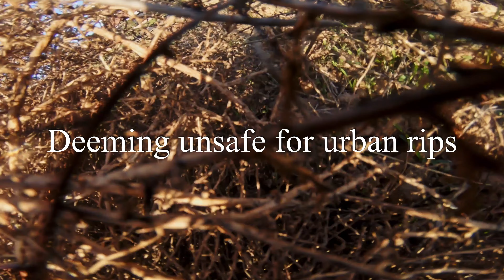FPV Freestyle Flight Log - Day 147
Okay I'm deeming these fettec 1.1v 45a escs unsafe for ripping in urban territory. I have two fettec apex builds and they're doing the same thing... It's not my pid tune, it seems to be the new 1.1v ESC desyncing and then beeping at me. I was able to fly back with it beeping, lol.

I'm digging out old parts and rebuilding the 5 inch alien along side a 6" apex with the h7 and megabolt from flightone. I hate my life! I'm never gonna have spare time to play Hearthstone...

/* Apex 6” Build */
ImpulseRC Apex with 6" arms
KISS FC V2
Fettec 45a ESC with Capacitor 50V, 470uf, 1ohm (477CKE050M)
Fettec Spike Absorber
Konasty 1739KV
Azure 6145 BSP
Runcam Swift Mini 2 JohnnyFPV Edition
TBS Unify Evo
TBS Triumph V2
Crossfire Nano RX with Immortal T
Thunder Power Adrenaline 1100mAh 6S 100C
GoPro Hero 6 Black w/ Ethix GoPro Facehugger Mask
# AUW is 720g, motors 1 and 3 are reversed and running dshot2400

/* Backpack Gear */
Fatshark T2 Goggles
Tattu 2500mAh 2S Battery
ImmersionRC Rapidfire
Mr Steele Earbud V1
Ethix Madmushroom V2 Antenna
ImmersionRC SpiroNet Patch
Frsky X9D+ Mr Steele Edition
Lumenier 2500mAh 3S Battery
Ethix Neck Strap
Ethix Fatshark Goggle Strap
Crossfire Full Size TX
Crossfire Tuned Antenna
ISDT Battery Checker
Talon AIO Hex Tool
Talon Prop Driver
Think Tank FPV Session Backpack
Ethix Transmitter Bag V2
Lipo Safe Bag
TBS Micro USB Cable

/* PIDs */
Roll:   3, 0.04, 13.4
Pitch: 3, 0.05, 13.25
Yaw:   5.6, 0.05, 3
TPA:   0.44, 0.2, 0.34
# Todays PID tune session, checkpoint

/* Rates */
Roll:   2.18, 0.57, 0.7
Pitch: 2.18, 0.57, 0.7
Yaw:   1.75, 0.57, 0.7

2.7K Superview 60 FPS
Video Stabilization OFF
Low Light ON
Auto Audio Mode Group WIND ONLY
Protune ON
Shutter AUTO
Sharpness LOW
Color Flat
Raw Audio Track OFF
# No ND Filter

/* Davinci Resolve Settings */
Format MP4
Codec H.264
Resolution 3840 x 2160 Ultra HD
Restrict to 80000 Kb/s
/* Timeline Settings… */
Use Custom Settings
Timeline Resolution 3840 x 2160 Ultra HD
Mismatch resolution files Scale entire image to fit